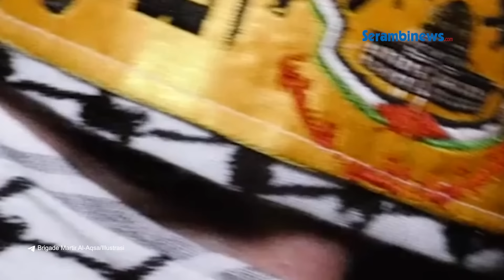Sambutan Rudal Hizbulah untuk 100 Ribu Tentara Israel di Perbatasan Utara yang Siap Serbu Lebanon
SERAMBINEWS.COM -  Hizbullah, Gerakan Perlawanan Lebanon, mengatakan pada Minggu (21/1/2024) bahwa pihak mereka telah menggagalkan penyerbuan tentara Israel (IDF) yang bersiap menyerang Lebanon.

Penggagalan penyerangan itu, kata Hizbullah dengan menargetkan tentara Israel menggunakan rudal

Menurut pernyataan Hizbullah, tentara Israel sedang mempersiapkan serangan ke wilayah Lebanon dari sebuah pos militer Israel ketika pasukan IDF tersebut menjadi sasaran rudal.

Serangan tersebut kabarnya menghasilkan pukulan tepat sehingga menimbulkan korban jiwa dan luka-luka di pihak Israel.

Sejak dimulainya perang Israel di Gaza, pada 7 Oktober, Hizbullah telah terlibat secara langsung dalam pertempuran, namun relatif terbatas dalam perang melawan pendudukan Israel hanya di kawasan perbatasan.

Setidaknya 165 anggota Hizbullah telah tewas sejak bentrokan antara kedua belah pihak meletus pada bulan Oktober, menurut angka yang dikeluarkan oleh kelompok Lebanon tersebut.

Disisi lain menurut situs berita Israel ‘Walla', tentara Israel sedang mempersiapkan rencana untuk menampung sekitar 100.000 tentara di perbatasan utara, mengingat meningkatnya ketegangan dengan Hizbullah.(*)

VO: Rara
EV: Aziz